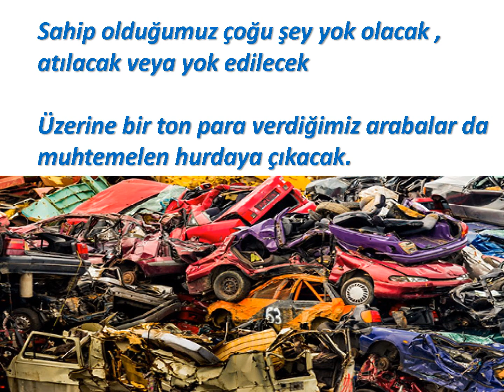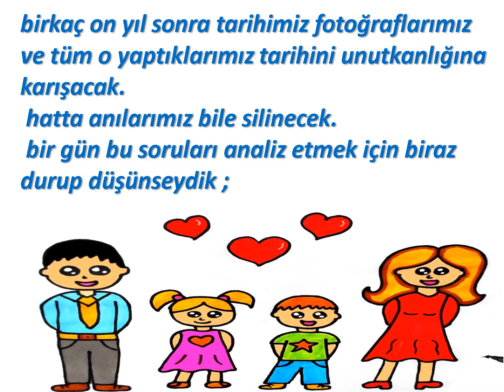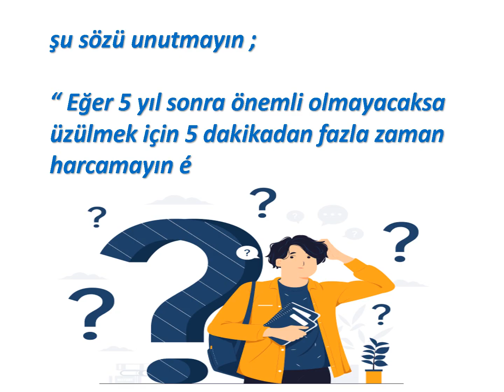100 Yıl Sonra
Fortnite # ASMR # Slime # Rainbow # Prank # Worst # NFL # Makeup # Moment #
Wrong # Eating # PubG  # NBA # Ultimate # Hack # FIFA # Player # Mystery # Insane#
Roblox